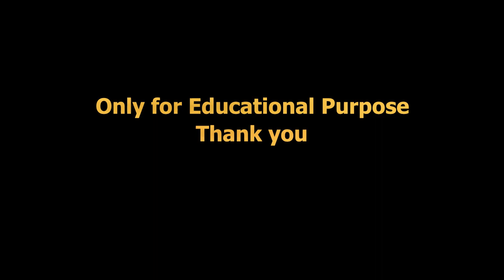Diamondback Squid Fishing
During the Marine Science Trip organized by Ministry of Fisheries, Marine Resources and Agriculture, we caught a Diamondback Squid. It is not a common fish in Maldives.